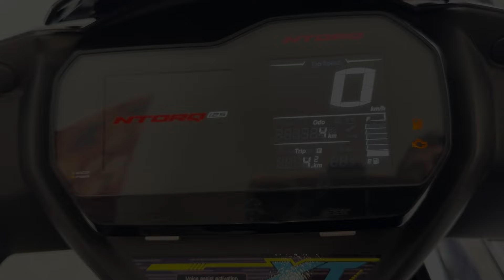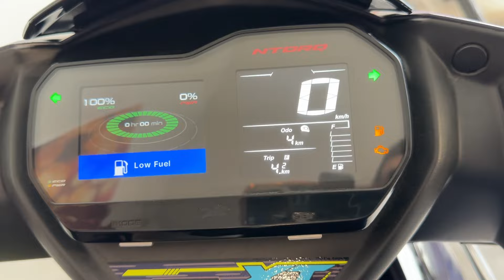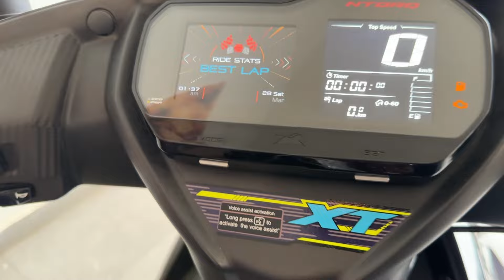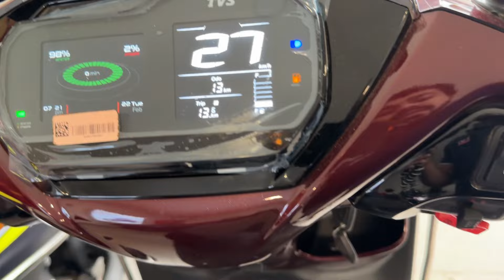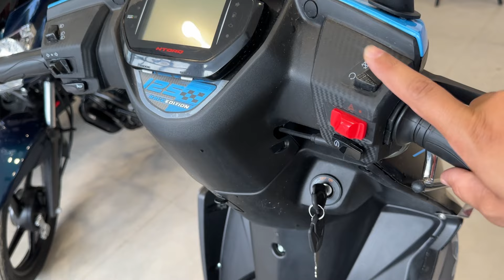TVS Ntorq 125 Vs Tvs Jupiter 125 | Low Price ❓ High Mileage 🔥 Detailed Comparison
India Most Performance Scooter

New Tvs Jupiter 125 Smart X Connect | Low Price, High Mileage | Full Practical Scooter | jupiter 125

125 CC Queen 👑 New Honda Activa 125 | Price  Mileage ❓ Details Review | activa 125 new model 2024

125 CC King 👑 Suzuki Access Vs Avenis Vs Burgman 😲 2024 Best Scooter Sport | Maxi | Ever Green 🔥 4K

New Honda Activa H Smart 2024 Model |Activa 7G Price, Mileage ❓ Details Review | Scooter of the Year

Suzuki Access 125 2024 Offer 😮 New Red Colour / Price, All Details | Better Than Activa | access 125

Dosto is Video me mene tvs ntorq 125 2024 ka review price specification aur feature ke bare me bataya hai agar apko Video achi lage to PLS Like and share karen aur Technical SHT channel ko subscribe karna na bhoolen.

your query-

technical sht
ntorq 125
tvs jupiter 125
jupiter 125
tvs ntorq 125 vs jupiter 125
jupiter 125 vs tvs ntorq 125
ntorq vs jupiter
jupiter vs ntorq
ntorq 125 new model 2024
ntorq 125 race edition
ntorq 125 price
ntorq 125 bs6 phase 2
tvs ntorq
jupiter 125
tvs ntorq 125 bs6
ntorq 125 2024 model
tvs ntorq new model
tvs ntorq 125 2024
2024 tvs ntorq
tvs ntorq 2024 model
ntorq 125
activa 125 new model 2024
access 125 bs6
burgman 2024 new model

Social:-